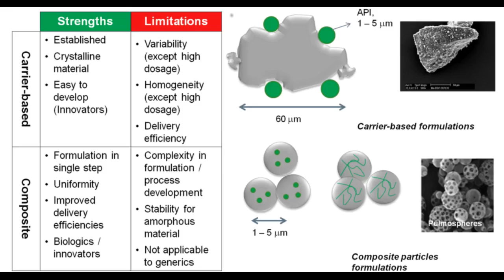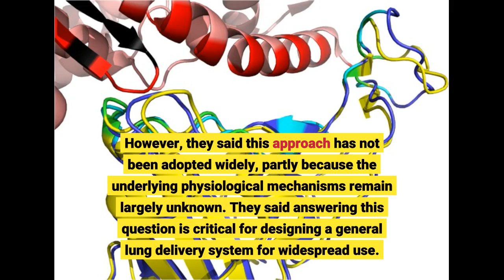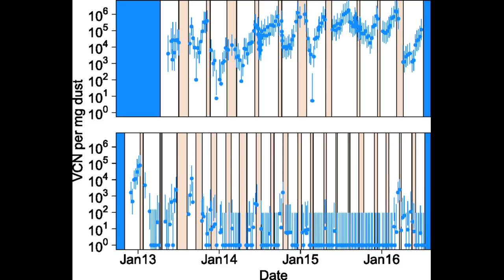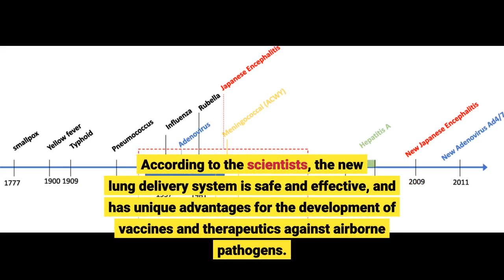Scientists develop new inhalation delivery system for vaccines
Scientists develop new inhalation delivery system for vaccines - Information for all latest updates Science and Technology

NEW YORK: Scientists have developed an inhalation delivery system for vaccines which generates potent immune responses in mice and non-human primates, without causing lung damage, an advance which may lead to new therapeutics for respiratory diseases like Covid-19. The findings, published in the journal Med, suggests that a safe and effective lung delivery system could be developed for vaccines and therapeutics against pathogens such as the novel coronavirus. "This translational strategy potentially enables more effective delivery of therapeutics or vaccines while reducing the chance of toxic side effects," said study co-author Wadih Arap from Rutgers Cancer Institute in the US. According to the researchers, this mode of vaccine delivery has many advantages over other routes, particularly for the development of vaccines against respiratory infections as the therapeutics arrive directly at the site of the infection. Inhalation-based vaccination is needle free and minimally invasive, they said adding that it is especially attractive for administrating multiple doses. The researchers said this method improves bioavailability and also reduces potential side effects by achieving a rapid onset of action. The scientists believe lung delivery could protect against airborne pathogens that cause diseases such as tuberculosis, influenza, Ebola, measles, and Covid-19. However, they said this approach has not been adopted widely, partly because the underlying physiological mechanisms remain largely unknown. They said answering this question is critical for designing a general lung delivery system for widespread use. In the new study, the researchers devised and demonstrated a safe and effective lung delivery system. They said the approach involves the use of phages- viruses that can infect and replicate within bacterial cells. In certain types of vaccines, they said the phage particles that carry small proteins, or peptides, are used to trigger protective immune responses. First, the researchers screened for and identified a small protein- CAKSMGDIVC- that could efficiently deliver phage particles across the pulmonary barrier and into the bloodstream. They found that the inhaled delivery of CAKSMGDIVC-displaying phage particles elicited a robust antibody response against the phage particles in mice and non-human primates, without damaging the lungs. According to the scientists, the new lung delivery system is safe and effective, and has unique advantages for the development of vaccines and therapeutics against airborne pathogens. They said the phage particles induce very strong and sustained immune responses, without producing toxic side effects. Since they do not replicate inside eukaryotic cells, their use is generally considered safe when compared to other classic viral-based vaccination strategies. In terms of practical implementation, the study noted that phage particles are highly stable under harsh environmental conditions, and their large-scale production is extremely cost-effective compared to traditional methods used for vaccine production. Unlike conventional vaccines that often become inactivated, the new lung delivery system has no cumbersome, stringent, or expensive cold-chain requirements for field applications in the developing world, the scientists said. "In addition, phage particles are versatile and can be genetically engineered by standard molecular biology technology," Arap said. The researchers next plan to examine the kinetics of pulmonary transport after multiple doses and investigate cell-based immune responses.